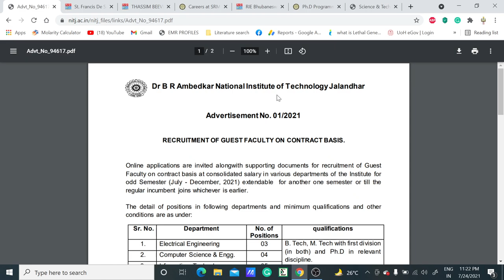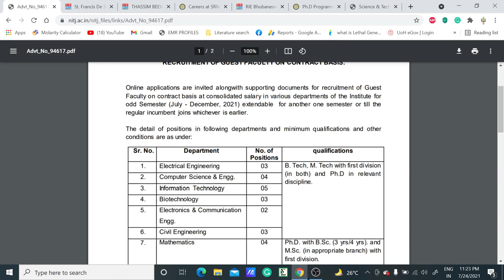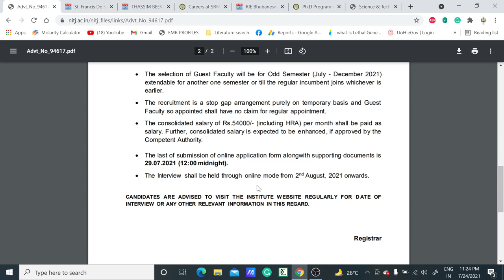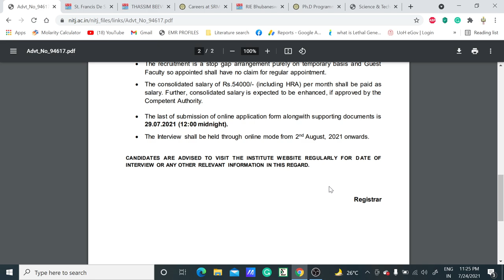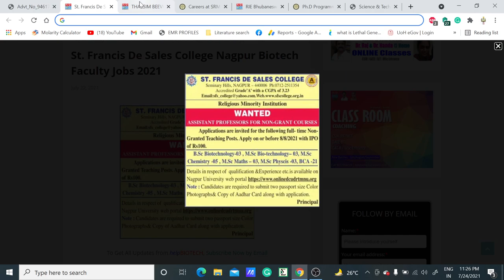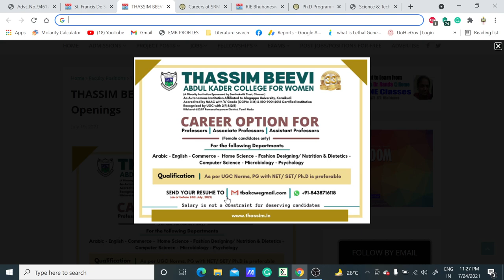Multiple Assistant Professor Vacancies across India II Teaching positions